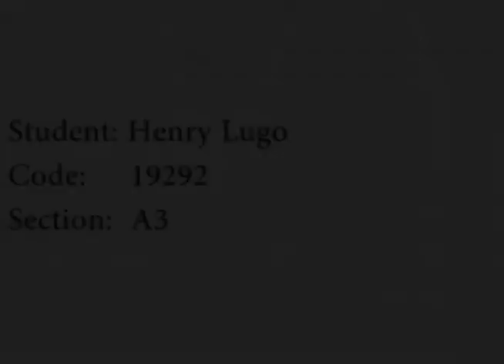connectoion whit nature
youtube post #1
Henry Lugo 19292